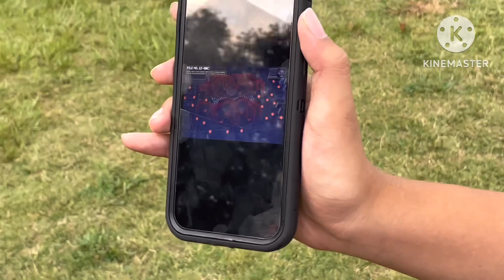KMSXFiles DesignatedSurvivor Season 1, Episode 6 “The Mission, Part 1”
Season 1, Episode 6 “The Mission, Part 1”

The Bridlewood FBI team makes a shocking discovery about the only survivor found at the attack scene.

Green Cockatoo Productions
Pika Pika Star Studios
Air date: 8/13/2023, 1:50 am EDT